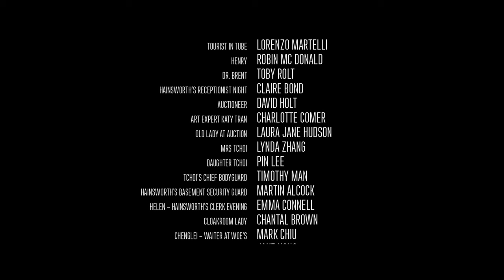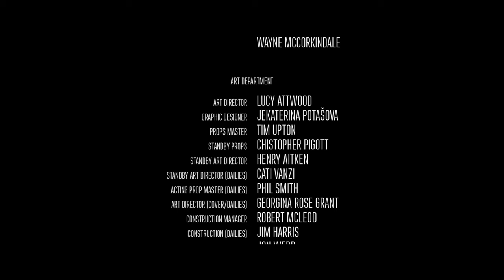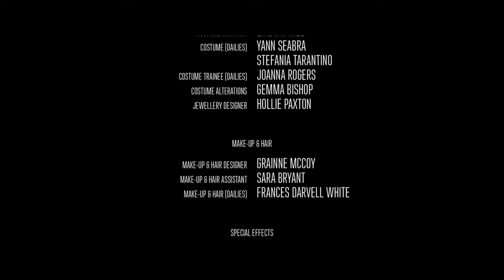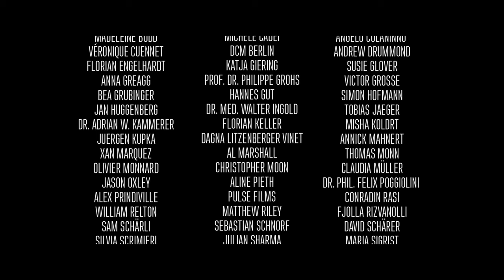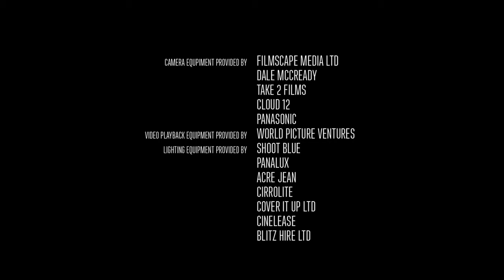Late Shift 🤵 05: Job erledigt mit Verlusten! [ENDE]